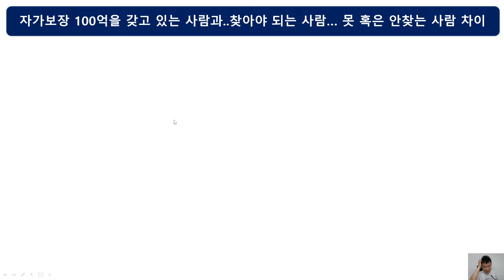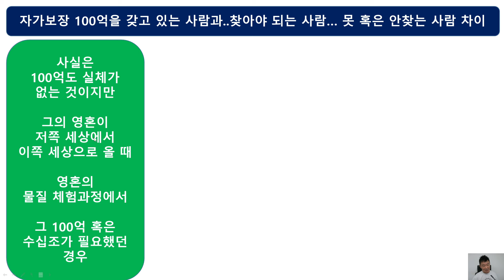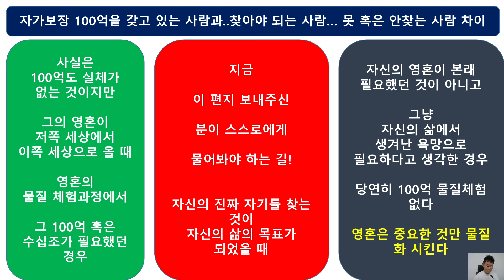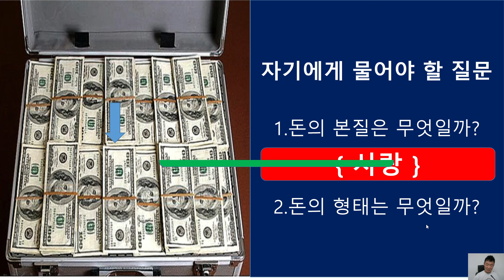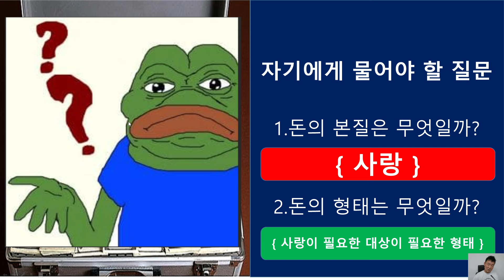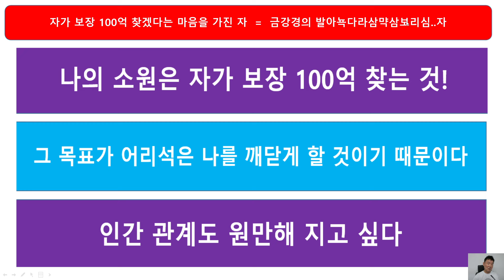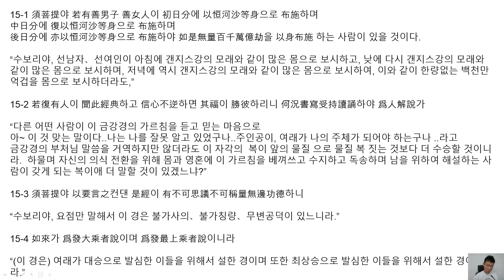자가보장 100억 과 달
견우 직녀가 오작교 덕에 둘이 아닌 도리를 알아 하나가 되듯이